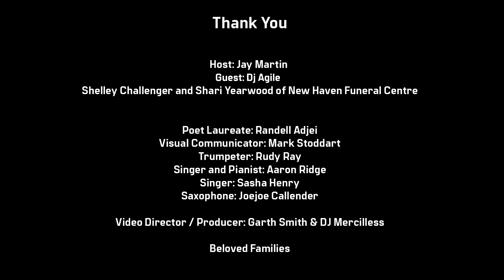FRIDAY_FLOWERS: ESP 11 Mentorship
Welcome to the Eleventh installment of Friday's Flowers, where we have personal stories of black men speaking their truth about giving flowers to the ones they love.

This interview features our beloved brother,  “Dj Agile" w/ Jay Martin.

Agile discusses how mentorship is so vital to our community

Every Prince should know there is a King that stands behind him, engulfing him in unconditional love, ready to go to battle at all cost if ever he is in danger.

This is the time to be our brother's keeper.

Celebrating Melanated people 365.